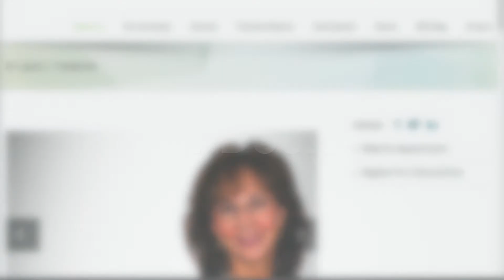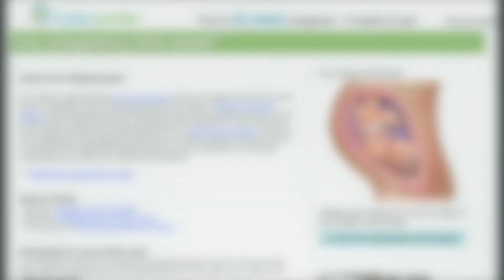THE BEGINNING OF OUR BABY JOURNEY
The beginning of our Journey up until now. Less than 4 weeks till due date. We are super excited!

Here is a 30 second video of Brooke's (big sister) reaction when she found out what the gender was